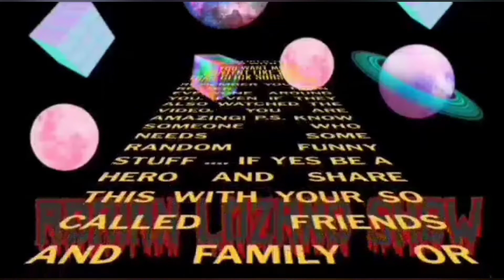Regret can kill me, not now but eventually. _j011y_ at Ventura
so back in September of 2019 and I went to open mic night Ventura cool stuff very cool indeed. if you know this person leave a comment if you are this person leave a comment and if you like this video leave a like and tell a friend.